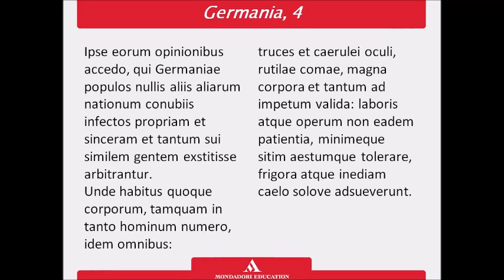Origine e aspetto fisico dei Germani, capitolo 4 della Germania di Tacito